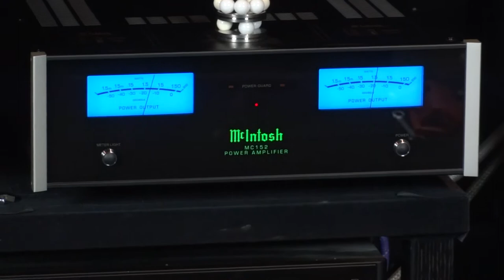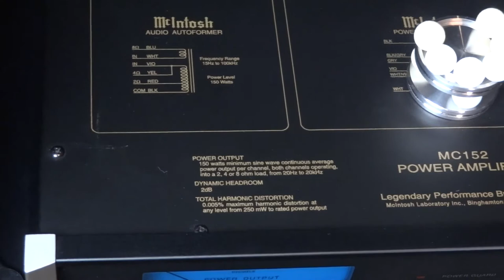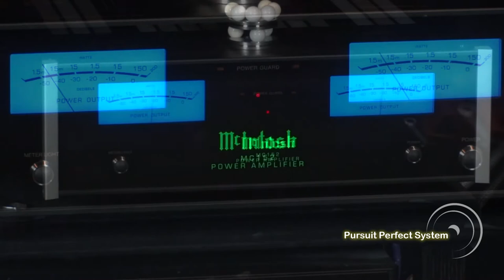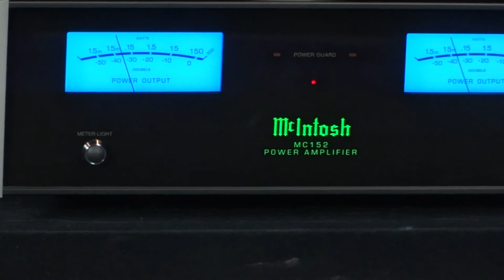McIntosh MC152 Bria Que Sera Live Recorded Amplifier Demo Review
Welcome to Pursuit Perfect System Review Series for the McIntosh MC152 Stereo Power Amplifier.

The song is Bria Skonberg - Que Sera

Remember you are listening to a Live Recording of the McIntosh MC152 Amplifier in our Reference System.

There is NO Editing and NO Trickery - As Always we are just using Studio Quality Microphones at ear height at the Listening Position.
We have taken great care to bring you not only the Highest Quality Sound Recording we can, but also to ensure you Are hearing the Systems REAL Sound

More playback videos as below

Thanks to Nintronics the dealer who supplied us with the Amplifier for Review

Please visit their site for details on this amp or any other HiFi and AV Equipment